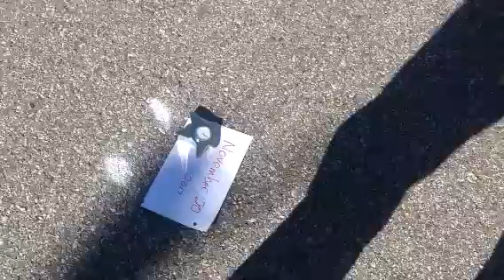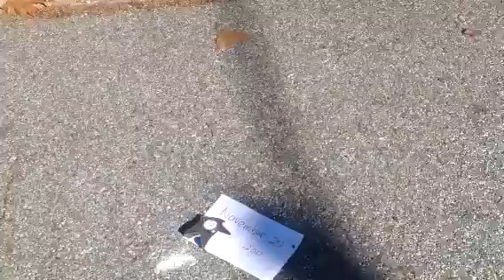Making an analema on my road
I'm using the shadow of a light pole to make an analema, a figure-eight that describes the position of the Sun.  Almost every clear day at Noon (est) I mark the furthest extent of the pool's shadow.  Will I be successful this time?